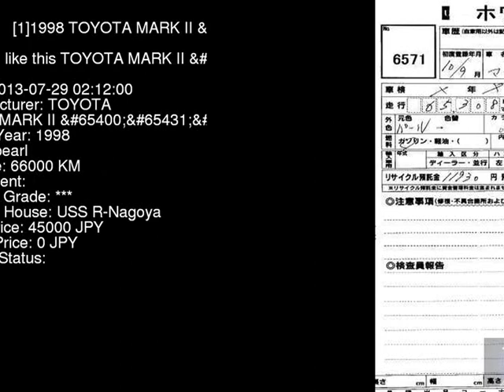1998 TOYOTA MARK II GX100 - Japanese Used Car For Sale Japan Auction Import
1998 TOYOTA MARK II  GX100 - Japanese Used Car For Sale Japan Auction Import GX100,TOYOTA,MARK_II,jdmvip,vip,jdm,cars,japan,jdmvip.com,japanesecars,usedcars Japanese Used JDM Car For Sale At Auction in Japan for Import